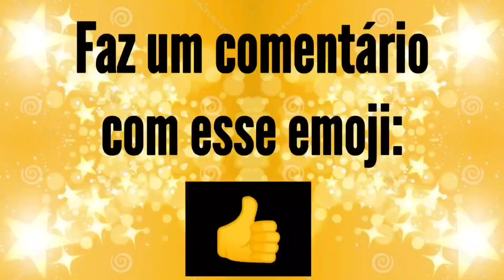Tingindo meu Short de Preto - Annie Guedez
Como tingir uma roupa usando corante em pó - Annie Guedez